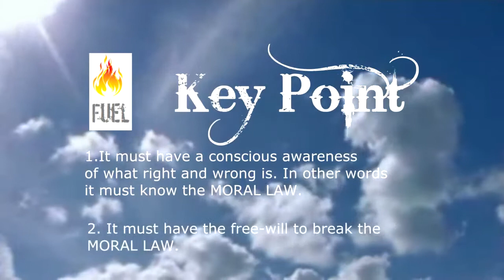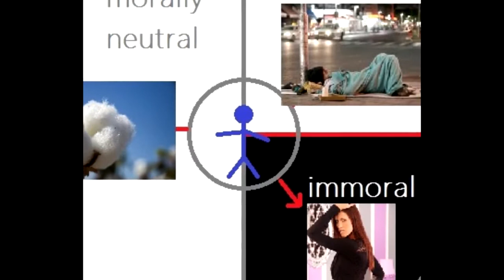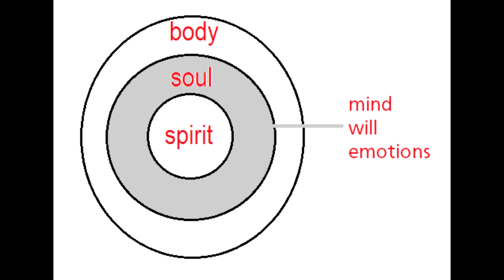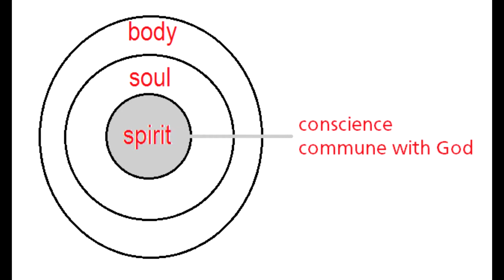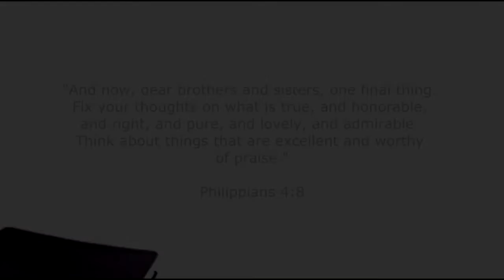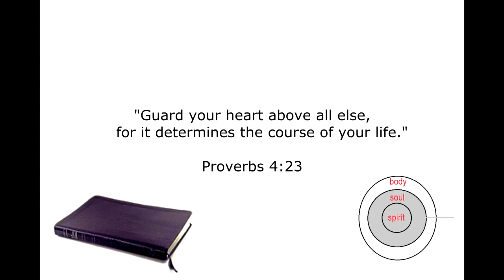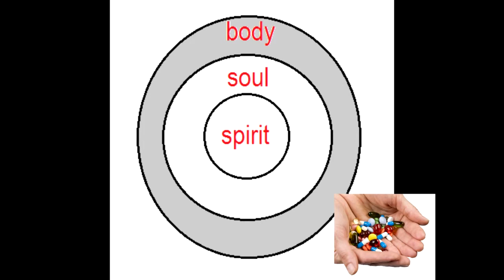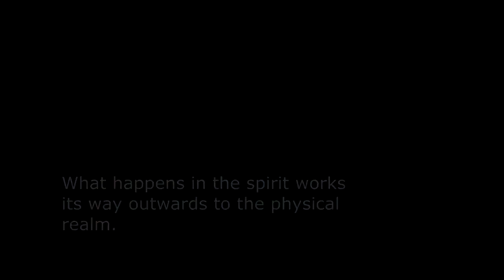Stay Free Part 1 Moral & Spiritual Agents Updated Version